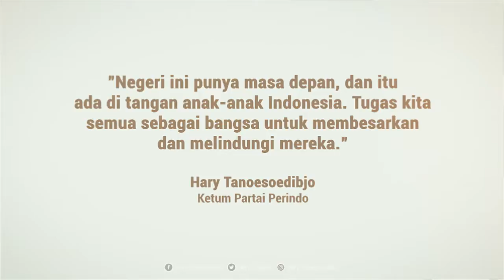Selamat Hari Anak Nasional 2019!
Negeri ini punya masa depan, dan itu ada di tangan anak-anak Indonesia. Tugas kita semua sebagai bangsa untuk membesarkan dan melindungi mereka - Ketum Partai Perindo Hary Tanoesoedibjo